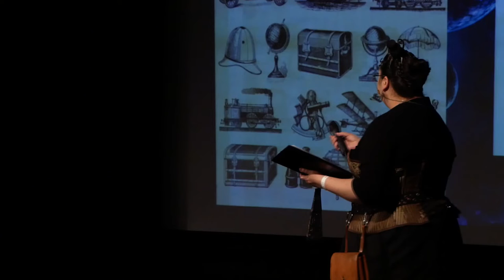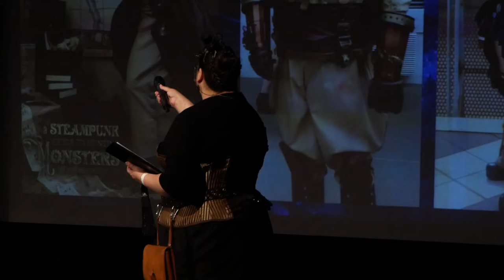2021 Őszi Fantasy Expo | Steampunktól a Cyberpunkig | Égi Szentély Sci-fi Klub előadása